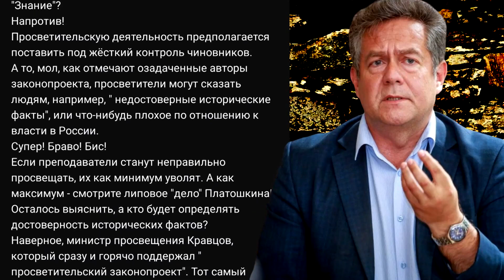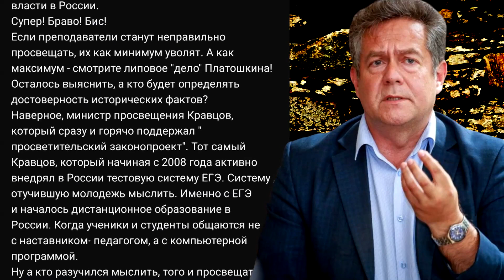ПЛАТОШКИН О НОВОМ ЗАКОНЕ ОТ ЕДИНОЙ РОССИИ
ПЛАТОШКИН О НОВОМ ЗАКОНЕ ОТ  ЕДИНОЙ РОССИИ запрещающем преподавателям просвещать народ вне стен образовательных учреждений без надзора чиновников